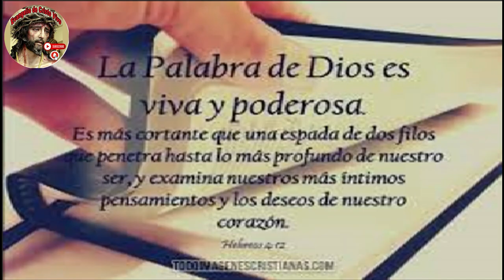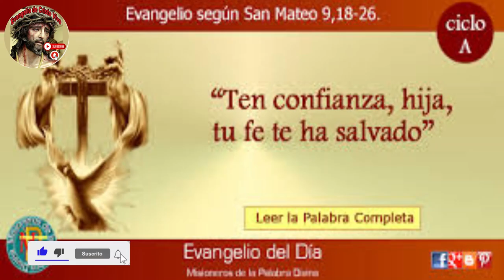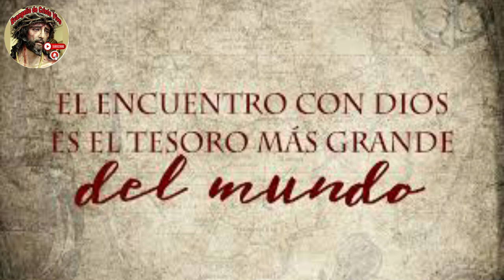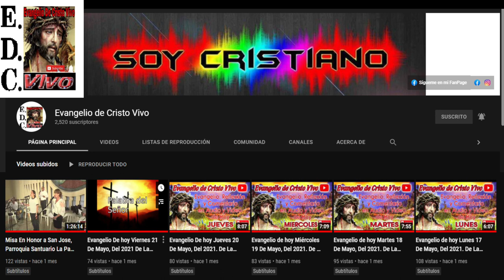Evangelio De hoy Lunes 10 De Julio Del #2023 De La 14ª Semana Del Tiempo Ordinario.